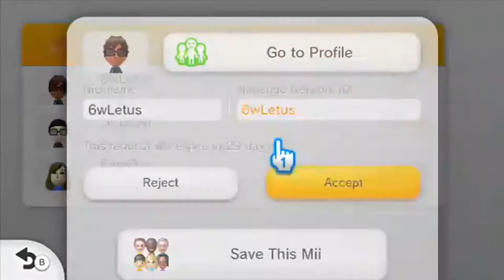The ChrisyBoy5 Rant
exposed! :o